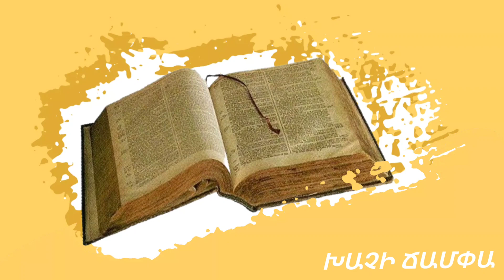. աշխարհքումը նեղութիւն կունենաք. բայց քաջացէք, ես յաղթել եմ աշխարհքին։Երգ